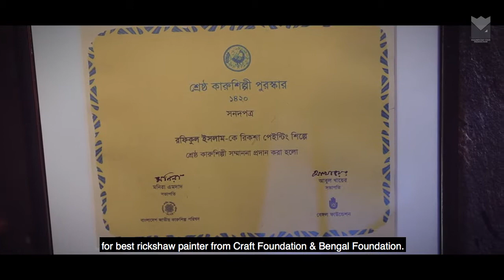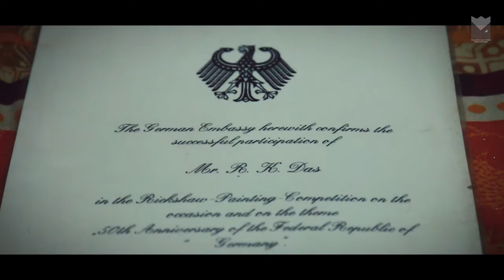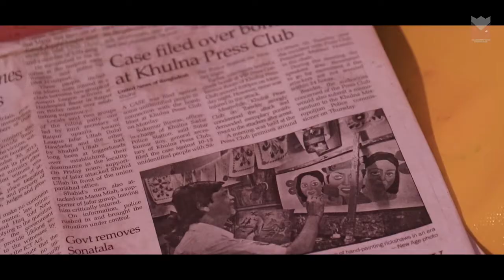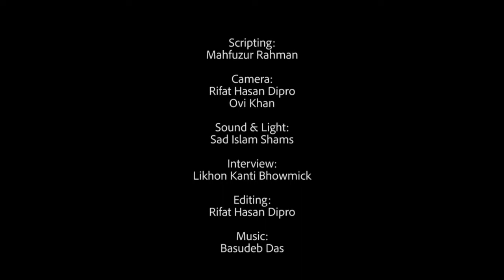Rickshaw Painting: A Tale of Moving Canvas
Bangladeshi Rickshaw paint